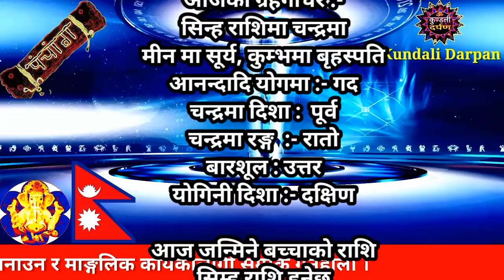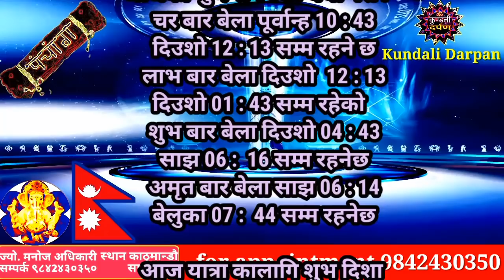Aajako Rashifal Chaitra 3 l Wedneaday, 17 March 2022 l Aajako Rashiphal 2078 l Rashifal Today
Aajako Rashifal || Aajako Rashifal Chaitra 3 || Today Horoscope 17 March 2022 | aajako rashifal 2022 | rashifal today
Aajako Rashifal Chait 3 || Today horoscope aries to pisces (2022 Chait 3  | March 17) | rashifal today | Dainik Rashifal | rashifal | Aajako Rashifal 2022 || Aajako Rashifal

Aajako Rashifal 2022 Chait 3 l Thursday, 17 March 2022 | aajako rashifal 2022 | rashifal today

Aajako rashifal 2022 Chait 3 | Today's Horoscope 2022 March 17 | aajako rashifal in nepali
Aajako Rashifal 2022 Chait 3 | today, March 17,2022 | aajako rashifal | rashifal today

Aajako Rashifal 2022 Chait 3 | Thursday, March 17,2022 | aajako rashifal | rashifal today || Aajako Rashifal || Aajako Rashifal || Aajako rashifal March 17
Aajako Rashifal
Daily Rashifal
Dainik Rashifal
Aajako Rashifal 2022

Aajako Rashifal 2078 Chait 3 | Today's Horoscope March 17 2022 | aajako rashifal | rashifal today | aajako rashifal in nepali | aajako rashifal today | aajako rashifal nepali ma

आजको राशिफल - २०७८ चैत्र 3 गते || TODAY'S HOROSCOPE - March 17 2022

आजको राशिफल - २०७८ Chait 4 गते || TODAY'S HOROSCOPE - March 18, 2022 Today Thursday

Aajako rashifal 2078 Chait 3 | Today's Horoscope March 17 | aajako rashifal in nepali | today rashi | Dharma

Aajako Rashifal 17 March 2022 day | Daily Rashifal | Dainik Rashifal today horoscope | rashifal nepali | Jyotish Manoj

आजको राशिफल
aajako rashifal
aajako rashiphal
(aajako rasifal)
aajako rasiphal
Chait ko rasifal
Aajako rashifal Chait 3
Aajako rasifal Chait 3